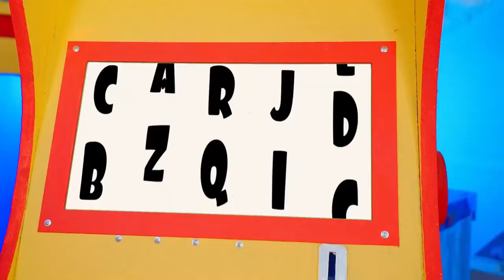Amazing Digital Circus in Real Life! / I Become Pomni in Real Life! / My Daughter is Missing!